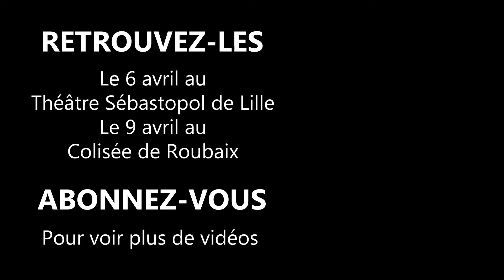Backstage Danseuses - L’enfer, Stromae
Les backstages 2022 continuent ! Nos danseuses Anna Munier, Maëlys Bonnin, Emma Kocher, Marie Modolo, Clara Forestier et Mélissa Toral vous livrent un aperçu de leur talent sur L’enfer de Stromae.

Retrouvez-les le mercredi 6 avril au Théâtre Sébastopol de Lille et le 9 avril au Colisée de Roubaix.
Prenez vos places dès maintenant en cliquant sur le lien suivant

Ce tournage a été réalisé avec l'accord de la Cathédrale Notre-Dame de la Treille à Lille et dans le respect des règles sanitaires.